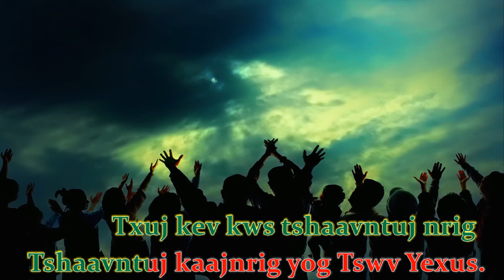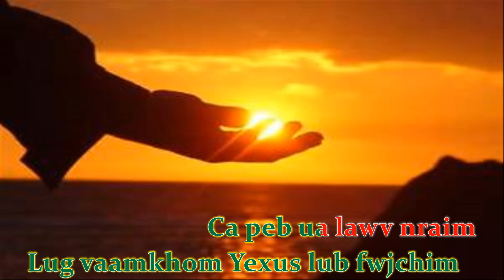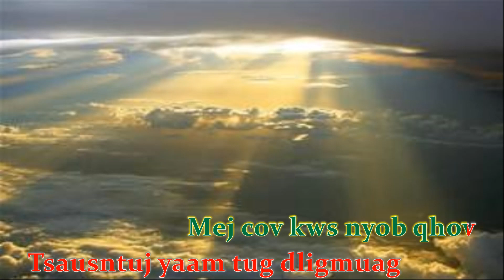336. Kev Tsausntuj Lug Puv Nplajteb